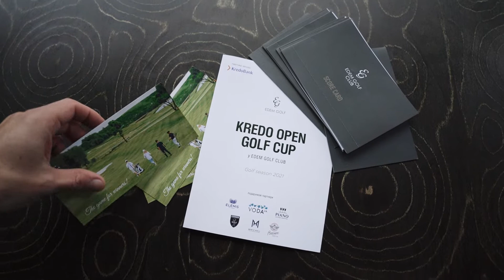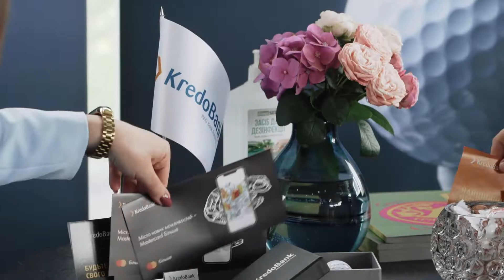Kredo Open Golf Cup 2021 in Edem Golf Club